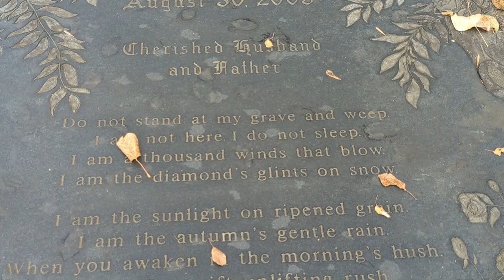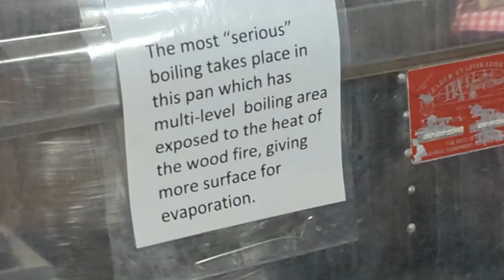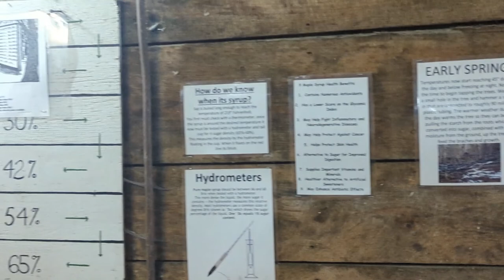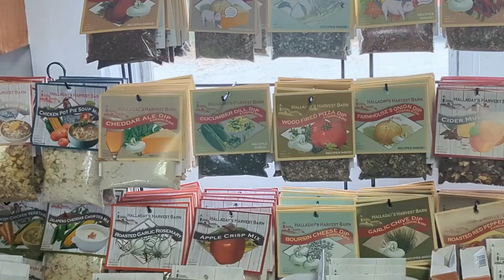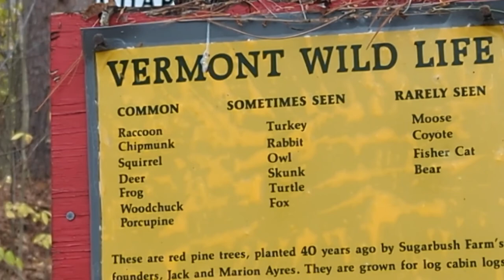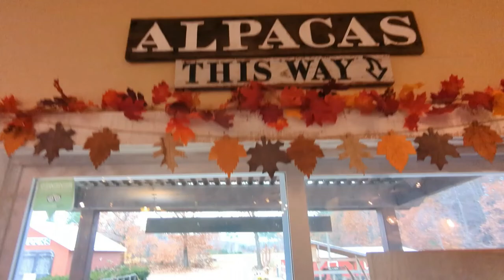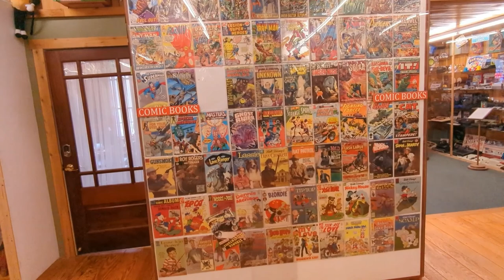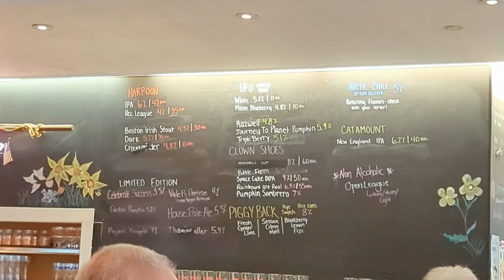Vermont - Charles Bronson, Sugarbush Quechee, Toy Harpoon, & the Longest Covered Bridge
Vermont Day Trip in the area around Ascutney - Quechee. The Legends (?) of Charles Bronson's Grave, cheese & maple syrup, getting gorged, toy museum, a US record (actually in New Hampshire), and a whole lot more!